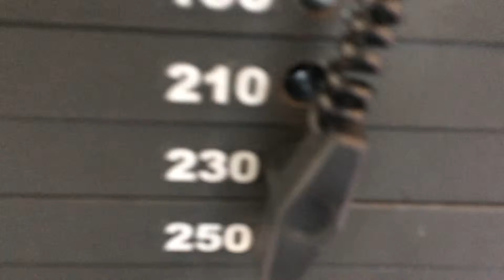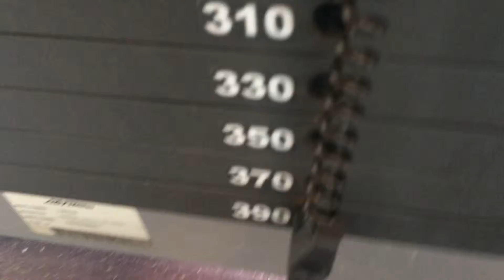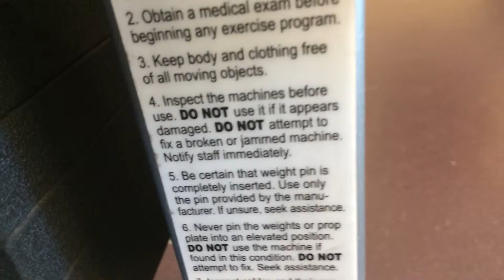Never skip Leg day